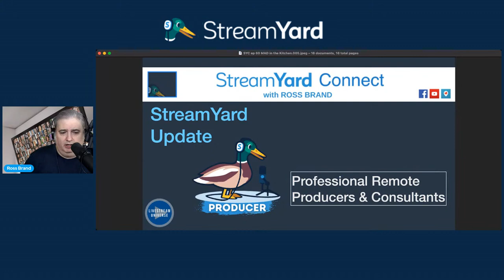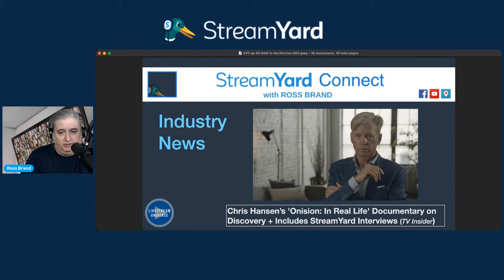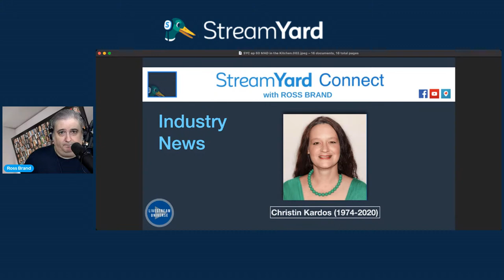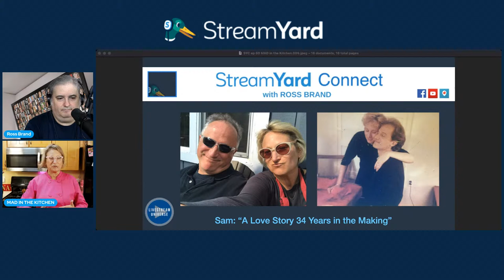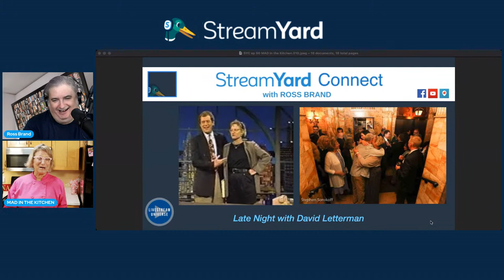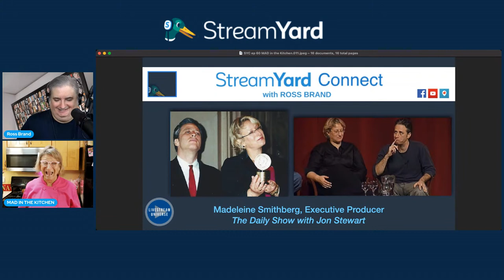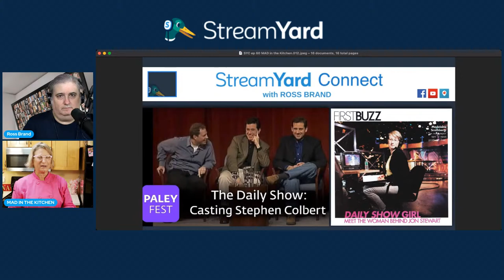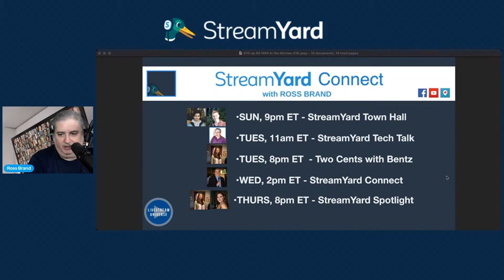TV Legend Chooses StreamYard for New Live Streaming Show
Find out why TV legend Madeleine Smithberg chooses StreamYard to host her new live streaming show, MAD in the Kitchen. We talk to the former Daily Show executive producer and co-creator on StreamYard Connect with Ross Brand. ▶️ GO LIVE with STREAMYARD

🦆 STREAMYARD  🦆
StreamYard Connect is presented by StreamYard, a live streaming studio in your computer or mobile browser that makes it easy to host shows with stable, professional-looking streams.

🎤 MADELEINE SMITHBERG
Madeleine Smithberg earned Peabody and Emmy Awards for Comedy Central’s “The Daily Show with Jon Stewart,” which she co-created and ran as executive producer for seven years. During her tenure, she was directly responsible for the hiring/casting of performers such as Jon Stewart, Stephen Colbert, Steve Carell, Ed Helms, Rob Corddry, Mo Rocca, and Lewis Black, among others. She also brought her skills as executive producer and writer of The WB comedy/variety show “Steve Harvey’s Big Time.” She spent six years as a talent coordinator, then producer, for NBC’s original “Late Night with David Letterman.” Madeleine Smithberg has turned a lifetime passion for cooking into a career change, becoming a teaching chef at Blue Ribbon Cooking. In March of 2020, she launched her YouTube Channel, MAD IN THE KITCHEN.

🎤 ROSS BRAND:
Ross Brand is a live streaming professional who has served in many capacities such as Red Carpet host for the Emmy Award-winning Never Settle Show, produced by Al Roker Entertainment, and on-camera host for multiple Facebook Live Video and LinkedIn Live developers and broadcast solutions. Prior to live streaming, Ross worked as an on-air radio host, anchor, and reporter.
📌 Ross on Amazon LIve